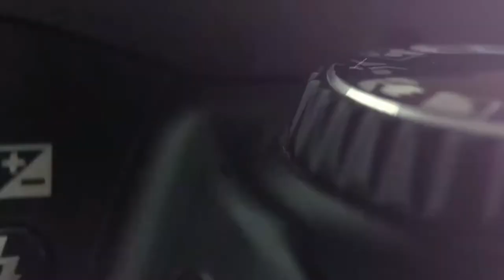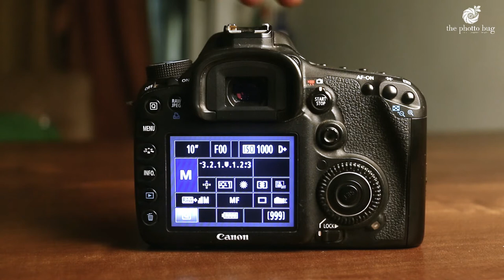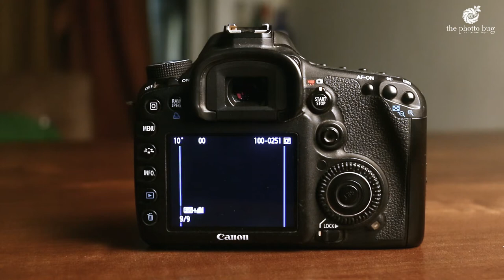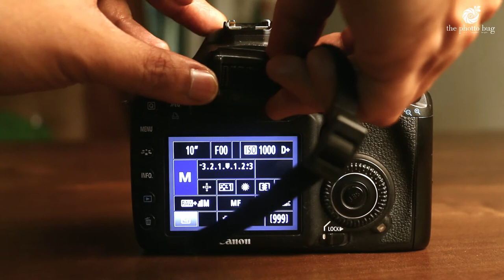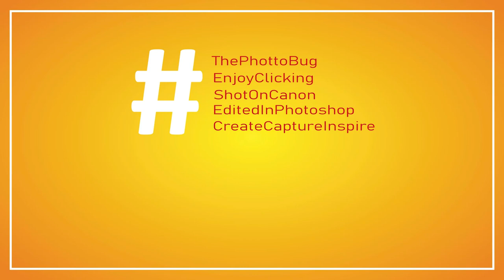What is this on our Camera Belt? DSLR Camera Photography Tips And Tricks Explained - (Hindi)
In this video, I am going to explain what is on your camera strap, there's something that looks like a little rubber tag.

Will also show you what that mysterious piece of rubber is actually meant for and how to use the same for Long Exposure & Star Trail photograph.

I hope this video was helpful to you, and you have learned something new.

__♥/Product Links Mentioned Below\♥__

Cameras

Canon EOS 6D Mark II 26.2MP Digital SLR Camera with EF24-105 mm f/4L is II USM Lens

Canon EOS 80D 24.2MP Digital SLR Camera (Black) + EF-S 18-135mm f/3.5-5.6 Image Stabilization USM Lens Kit

Sony a7 III Full-Frame Mirrorless Interchangeable-Lens Camera (Body)

Lenses

Canon EF-S 18-135mm f/3.5-5.6 Image Stabilization USM Lens (Black)

Canon 70-300 F/4-5.6 is II USM Lens

Canon EF 85 mm f/1.8 USM Prime Lens for Canon DSLR Camera

BL Commercial CSLM20B Omnidirectional Lavalier Microphone

Maono AU-100 Condenser Clip-On Lavalier Microphone with 6 Meters Audio Cable